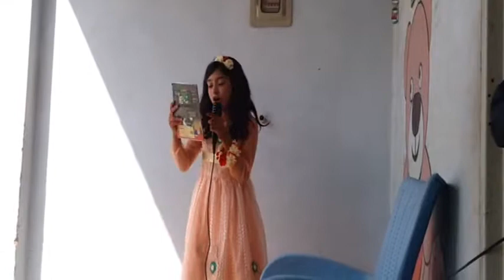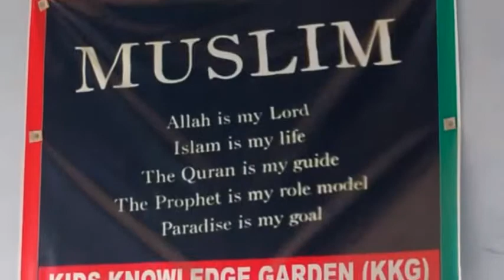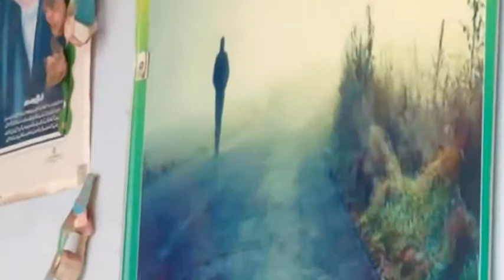kkg function 23 march part 2: kids knowledge garden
Kids123, kids123learningvideos, abcsong, phonicssong, alphabetsong backtoschool, 123go, trynottolaugh, school, schoolboyq, schooldance backtoschool, 123go, trynottolaugh, school, schoolboyq, schooldance 23 March 1940 is very important day in the history of pakistan.